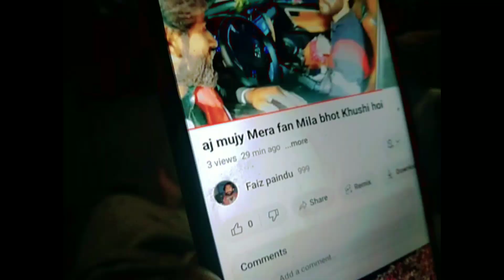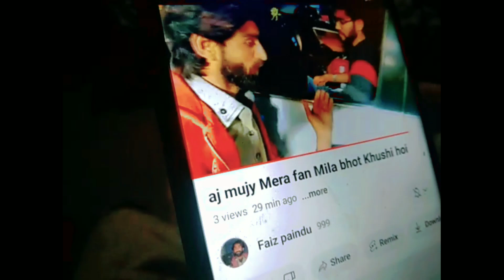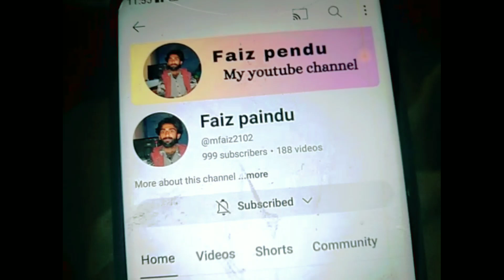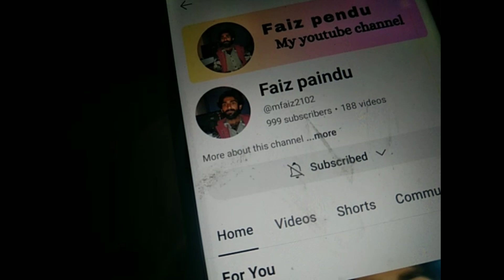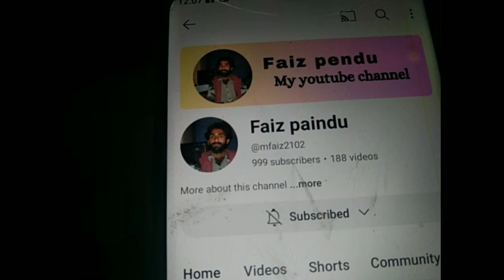Aj humy bhot Khushi hai Mera 1000 subscribe complete ho gaya hai sub ka shukriya